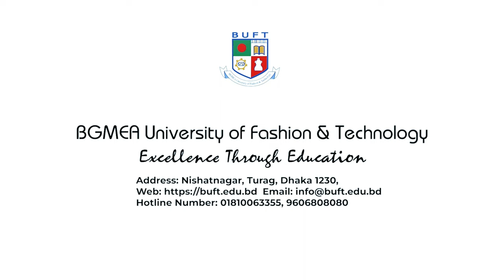Fashion Fest-2023 held in Fashion & Technology at BGMEA University.Fashion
Fashion Fest-2023 held in Fashion & Technology at BGMEA University. Fashion Fest-2023 held in Fashion & Technology at BGMEA University. The event was held in the university's own campus Turaga. The event was organized by the Faculty of Fashion Studies and Yellow Productions, a subsidiary of Beximco Group.

📣 Hurry! Admissions are still open at BGMEA University of Fashion & Technology !
Join us and secure your spot in a community of achievers. Don't miss out on this opportunity!
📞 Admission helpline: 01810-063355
📍 Address: Nishatnagar, Turag, Dhaka 1230, Bangladesh

🎯 BGMEA University of Fashion & Technology Social Profile

The Fashion Fest-2023 is being hosted by BGMEA University in Fashion & Technology. This event is being organized to promote fashion and lifestyle in the region. The event will have a range of fashion shows, tech talks, and more. Interested persons can register their names from now.

Looking for an event to attend this year? The Fashion Fest-2023 is the event for you! This event is being hosted by BGMEA University in Fashion & Technology, and is bound to be a great time. You can look forward to fashion shows, tech talks, and more. Register your name now and be part of this exciting event!